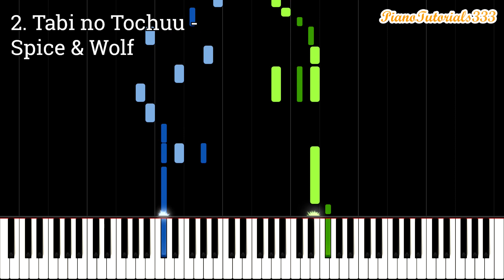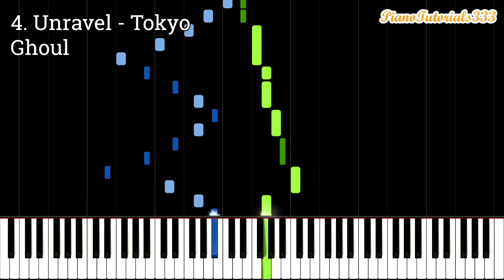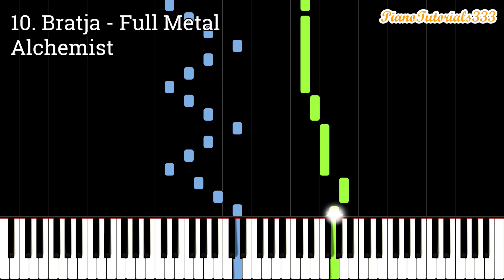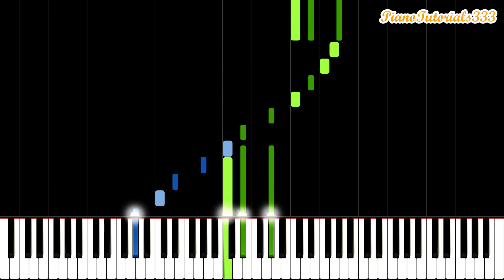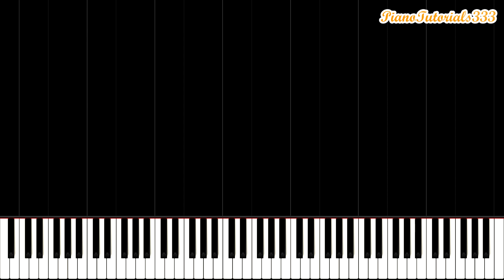Anime Piano Medley (BEST Anime Songs on the Piano)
This medley contains the best Anime songs played on the piano. Let me know if you want to see more Anime on this channel! :)

Timestamps:
00:00 - Dear You - Higurashi no Naku Koro Ni
00:40 - Tabi no Tochuu - Spice & Wolf
01:09 - Merry-Go-Round of Life - Howl's Moving Castle
01:39 - Unravel - Tokyo Ghoul
01:53 - Sis Puella Magica - Puella Magi Madoka Magica
02:17 - Kataware Doki - Kimi no Na Wa
02:42 - Shelter - Porter Robinson
03:03 - Watashi no Uso - Your Lie in April
03:29 - Fairy Tail Main Theme - Fairy Tail
03:52 - Bratja - Full Metal Alchemist
04:26 - My Soul, Your Beats! - Angel Beats
04:47 - Sadness & Sorrow - Naruto
05:34 - Guren no Yumiya - Attack on Titan
05:55 - Dango Daikazoku - Clannad